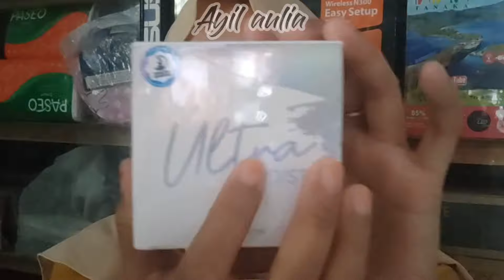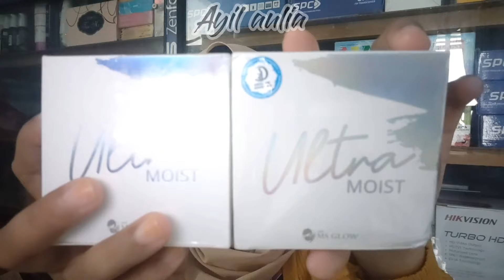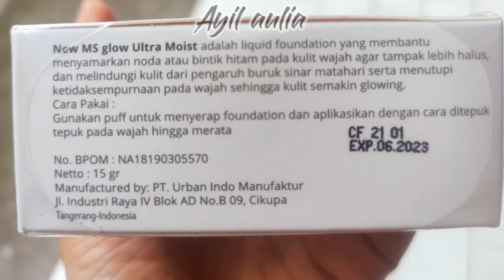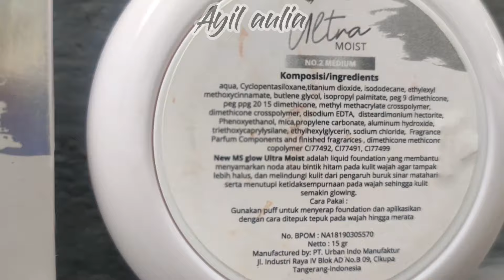REVIEW JUJUR CUSHION ULTRA MOIST DARI MSGLOW ( MEDIUM LIGHT )